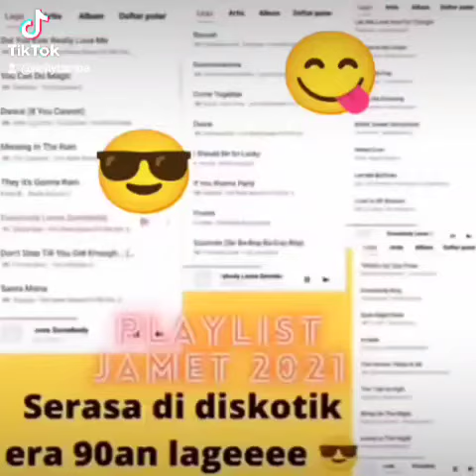Playlist Jamet 2021. Serasa di diskotik era 90an lageeee 😎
Jamet 2021

Serasa di diskotik era 90an lageeee 😎